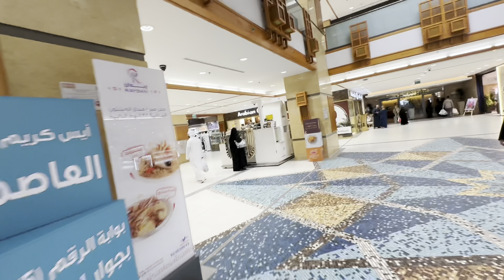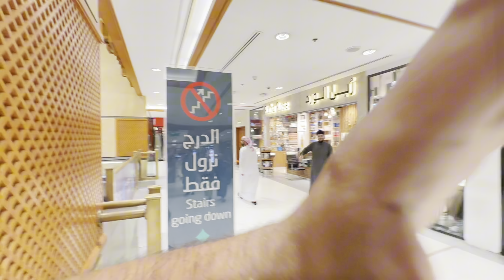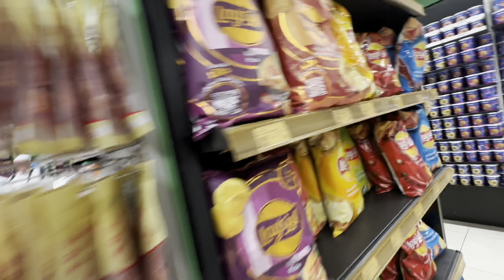Where can you find cheap things and quality food very close to Makkah Haram? | yasir malik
Bindawood makkah
Al safa tower makkah
Jabl e umar makkah
Makkah best food
Pakistani,indion,Bangladesh food in nearby makkah
Ramzan 2024 makkah
Makkah food points
Cheap thins in makkah
Clock towar in makkah